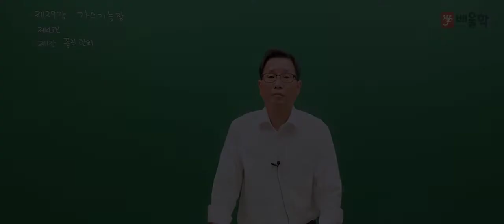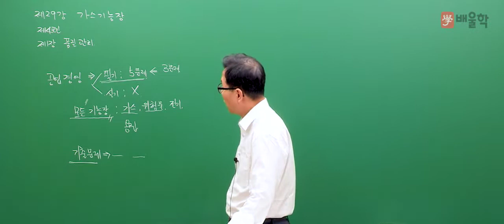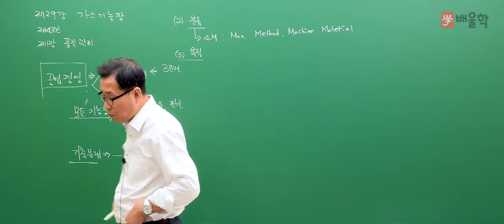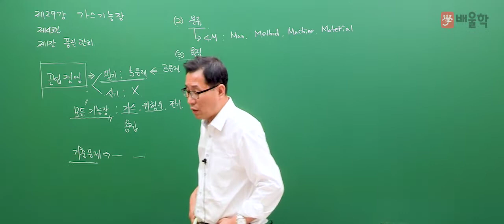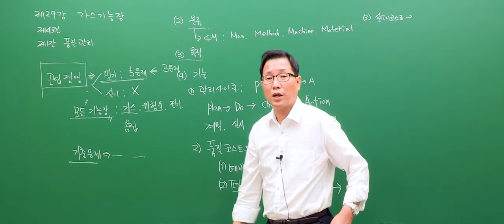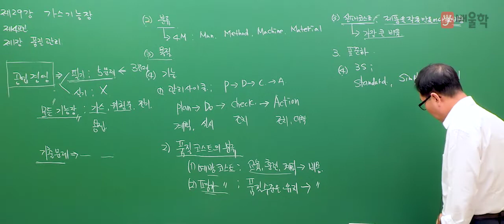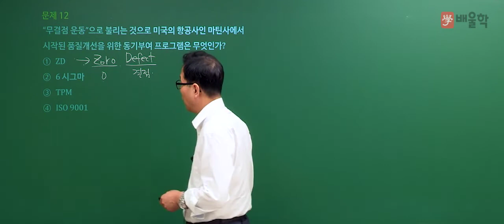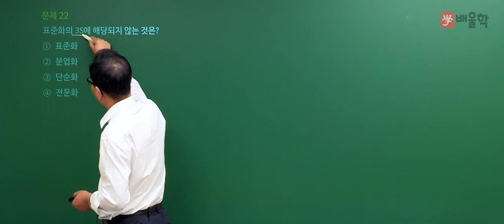[가스기능장 무료강의] 가스기능장 필기 4과목. 공업경영 - 허판효교수님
[배울학 가스기능장 무료강의 가스기능장 필기 4과목. 공업경영 - 허판효교수님]

가스의 신[GOD] 허판효 교수의 필기 기본이론 강의입니다.

27년의 강의+실무경력으로 다져진 허판효 교수님의 섬세한 강의로